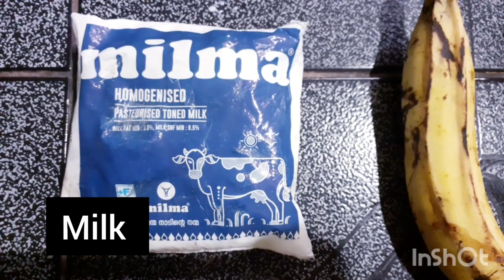Banana shake 🍌🥤easy and tasty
Banana shake recipe  and tasty